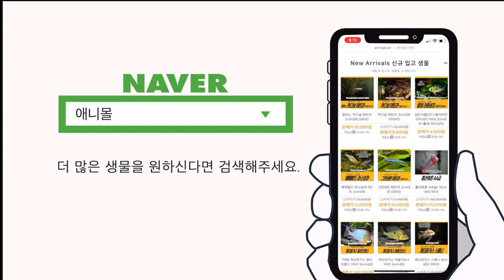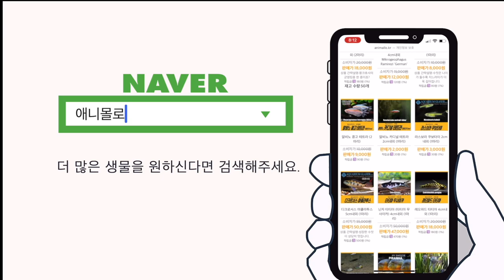수천마리에서 선별된 기가막힌 꼬마 금붕어가 왔습니다. 켈리코 화금 [애니몰로TV]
수천마리에서 선별된 기가막힌 금붕어가 왔습니다. 켈리코 화금

한 번 만나보시죠.

✔ 비지니스 홍보 배경음악 by smallhit

✔ 프로모션 비지니스 배경음악 by smallhit

✔ 비지니스 프로모션 배경음악3 by smallhit

✔ 내맘네맘 by 데이바이피아노

✔ 나른한 쉬는시간 by 핫갓

✔ 놀이동산 by 와이미스
🎧 와이미스

✔ 속닥속닥 by 데이바이피아노

✔ 너랑 나랑 by 데이바이피아노

✔ 봄이 오는 날 by HALFMOOD

✔ 병아리 행진곡 by 데이바이피아노

✔ 기습 공격 by 엑스에프티

✔ Murder of darkness by JHYM

✔ 호기심 많은 아깽이 by Selove

✔ Indie rock style corporation by Selove

✔ Hello, Spring by Matilda Rose

✔ Mystery River by singersw
🎧 singersw

✔ Central Park by IGGY
🎧 IGGY

✔ walking in the city by 메모토리

✔ 봄날의 시작 by SellBuyMusic